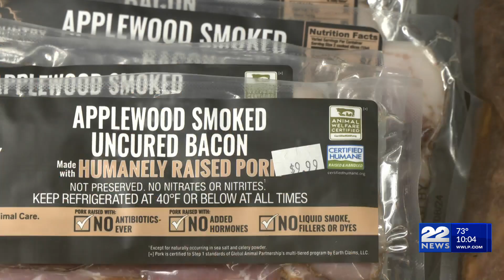U.S. District Judge upholds Massachusetts law banning sale of products from animals kept in confinem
A U.S. District Judge in Boston has upheld a Massachusetts law that bans the sale of pork, veal, and eggs from animals kept in confinement that doesn't meet certain space requirements.